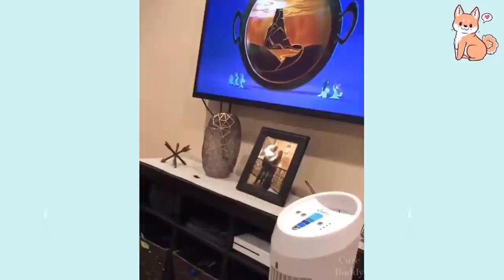Funny Animal Videos 4.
Video  courtesy of "Cute Buddy" video channel.

Explore the delightful intersection of science and humor on the Canine Physicist YouTube channel, where a passion for dogs meets the wit inspired by the renowned TV show "Big Bang Theory." As a dedicated dog enthusiast, I've crafted clever and funny science quotes that will not only tickle your intellect but also warm your heart. Feel free to browse my shop for T-shirts, mugs, phone cases and many more products.

Get this best selling eBook on dog training for only $10
Canine Companionship: A Comprehensive Guide to Responsible Dog Ownership and Training"